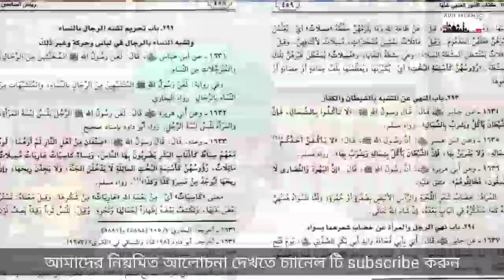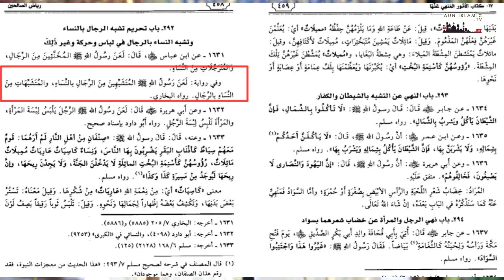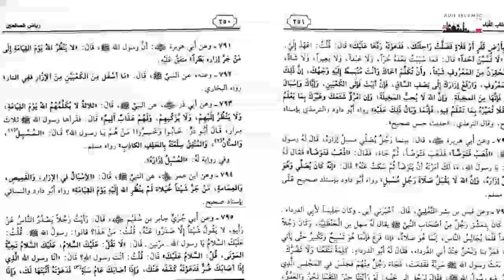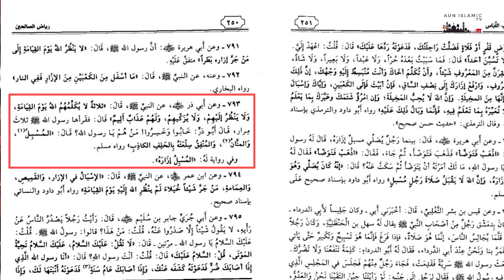বহু নারী পুরুষ যেই কারনে সবচাইতে বেশি জাহান্নামে যাবে। ahsanullahnesari#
যযেই সকল পুরুষগন নারীদের সাদৃশ্য এবং নারীরা পুরুষের সাদৃশ্য গ্রহণ করে তারা সবার আগে আল্লাহর জাহান্নামে যাবে।
টাকনুর নিচে যাদের কাপড় পরিধান করার অভ্যাস আছে তাদের জন্য আল্লাহর নবী দঃ এর ভয়ংকর হুসিয়ারী